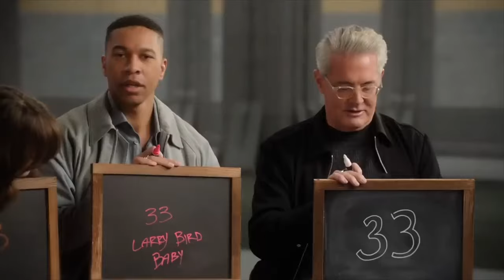Fallout La Serie | Crítica y Opinión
Ya se estrenó la serie de Fallout en Prime Video, basada en los populares videojuegos, y parece que continua la Era Dorada De Adaptaciones Gamers.

“Fallout” es una serie de drama postapocalíptico estadounidense creada por Graham Wagner y Geneva Robertson-Dworet para Amazon Prime Video. Está basada en la famosa franquicia de videojuegos de rol creada por Tim Cain y Leonard Boyarsky. El elenco incluye a Ella Purnell, Aaron Moten, Kyle MacLachlan, Moisés Arias, Xelia Mendes-Jones y Walton Goggins.

La trama se desarrolla 200 años después del apocalipsis, donde los habitantes de lujosos refugios antinucleares se ven obligados a regresar al mundo exterior. Este universo es increíblemente complejo, extrañamente excéntrico y altamente violento. La serie explora la lucha entre los privilegiados y los desfavorecidos en un mundo donde casi no queda nada por tener.

“Fallout” está disponible para transmitir exclusivamente en Prime Video en más de 240 países y territorios en todo el mundo